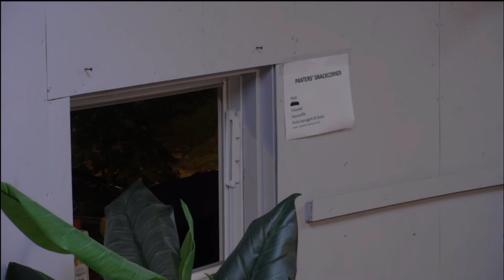Lekker voetballen en na de prijs uitreiking een lekkere snack